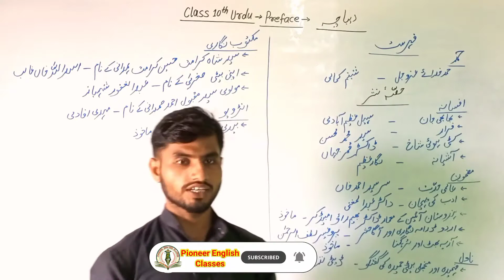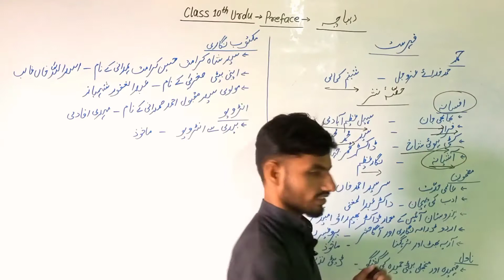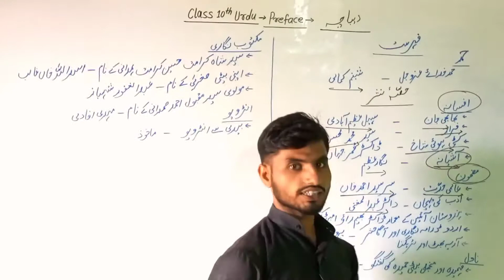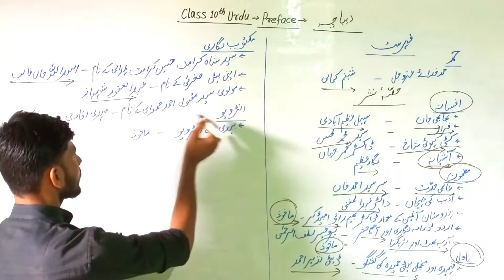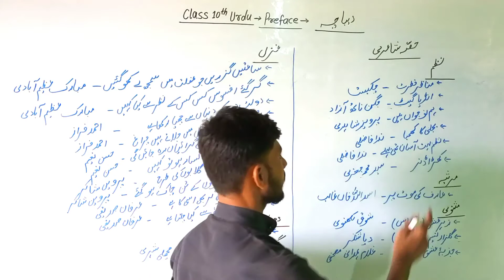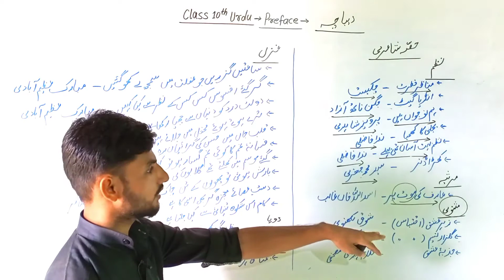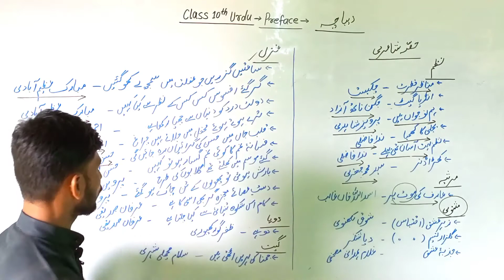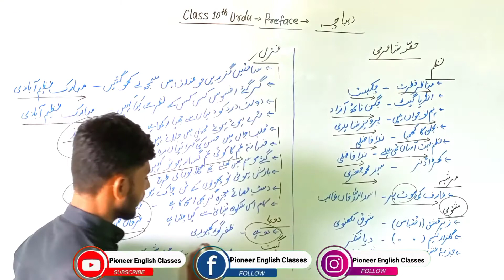10th Urdu Preface || Darakshan Urdu 10 || class 10th urdu 2023 || exam me urdu kaise likhe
Urdu for class 10
urdu chapter 1 for class 10
matric urdu chapter 1
hamd khudaye ajozal chapter for class 10
shabnam kamali
class 10 urdu lesson 1
class 10 urdu lesson 1 hamd
Details about shabnam kamali
shabnam kamali ki maut kab hui
hamd kya hai
manqabat kya hai in urdu
qasida kya hai
hamd manqabat aur qasida me kya farq hai
Naat kise kahte hai
manqabat kise kahte hai
qasida kise kahte hai
takhallus kya hai
class 10 urdu chapter 1
Musannif
URDU
class 10th
nazm
hamd
lecture 1
Allied
Schools
Free
Education
Online
Learning
ELearning
Grade
Class
Matric
Interactive
Fun
Course

urdu for matric class
Urdu lesson 2 bhabi jan
urdu lesson 2 for class 10 drakhsha
class 10 urdu lesson 2 bhabi jaan
urdu drakhsha 10
bhabi jaan
sohail ajim abadi
sohail ajim aabadi ka afsaanvi majmua
urdu question answer chapter 2 for class 10
class 10 urdu chapter 2 solution
all question answer chapter 2 urdu for class 10
afsana kise kahte hai
musannif kya hai
class 10 urdu chapter 2 by
urdu chapter 2 by muskan mam